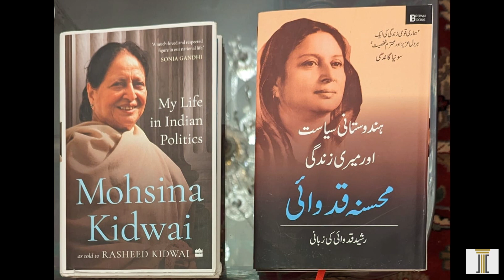PrimacyofParty and ImageofPolitician MohsinaKidwai Part 1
मोहसिना किदवई जी इस वीडियो में  कांग्रेस में कार्य करते समय अपने उसूलों का उल्लेख कर रही हैं। उनकी दृष्टि में एक‌ राजनीतिज्ञ की छवि पार्टी को प्रमुखता देने से सदैव आगे ही जाएगी। जिम्मेदारी के विचार और सुझाव भी हमेशा ध्यान से सुने जाएंगे। पार्टी को आगे ले जाने को सबसे बड़ी अहमियत दी जानी चाहिए। गांधीजी तथा नेहरू जी के समय से कांग्रेस पार्टी की सदस्यता केवल नियमों के आधार पर दी जाती थी। पार्टी की मेंबरशिप को दिए जाने में नियमों का पालन किया जाता था।

मोहसिना किदवई  (आयु 91)इंडियन नेशनल कांग्रेस की सीनियर लीडर हैं। उत्तर प्रदेश में बाराबंकी जिले से अपने राजनीतिक जीवन की शुरुआत करते हुए उन्होंने प्रदेश में विधायक और पार्लियामेंट में सांसद के रूप में प्रभावकारी भूमिका अदा की। उत्तर प्रदेश कांग्रेस कमेटी की अध्यक्ष रहीं। कांग्रेस की वर्किंग कमिटी तथा ऑल इंडिया कांग्रेस कमेटी की सदस्य के रूप में भी वह वरिष्ठ नेताओं में गिनी जाती थीं। इंदिरा गांधी राजीव गांधी और बाद में सोनिया गांधी की विश्वसनीय सलाहकारों में प्रमुख थीं।प्रशासनिक क्षेत्र में उन्होंने प्रदेश में मंत्री तथा केंद्र सरकार में  विभिन्न मंत्रालयों की कैबिनेट मिनिस्टर की महत्वपूर्ण जिम्मेदारी निभाई। 2022 में हारपर कॉलिन्स द्वारा प्रकाशित उनकी आत्मकथा 'माइ लाइफ इन इंडियन पॉलिटिक्स '  उनके राजनीतिक जीवन की दिलचस्प तस्वीर पेश करती है।

मोहसिना किदवई जी की किताब  My Life in Indian Politics अमेजॉन की स्पेशल कीमत पर नीचे दी हुई लिंक पर ऑर्डर करें।

हिंदी में इस किताब के ऑर्डर के लिए  नीचे दी हुई लिंक है